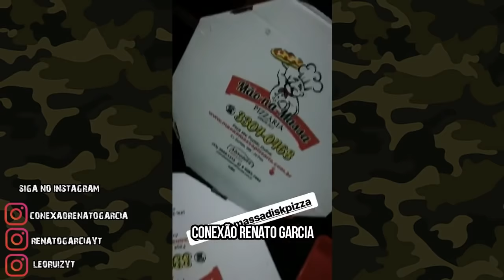RENATO GARCIA E LÉO DA HORNET NA ACADEMIA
Atenção! Conta fã-clube. Não somos o Renato Garcia